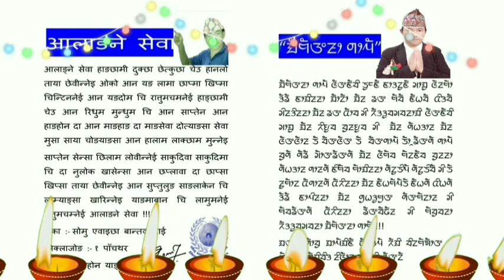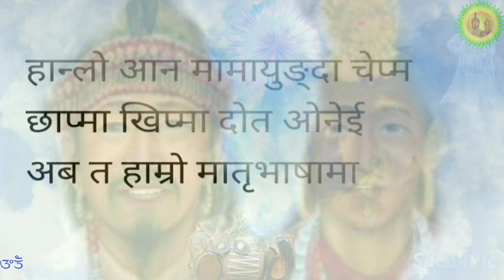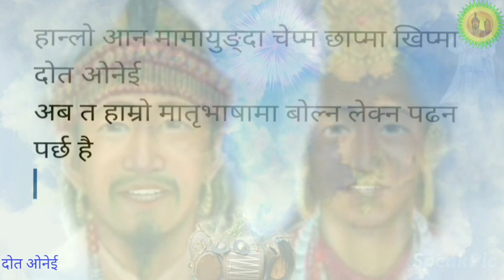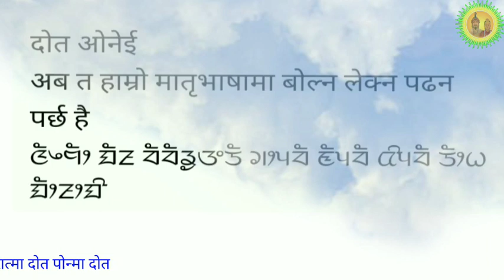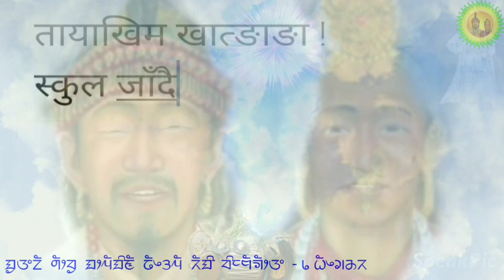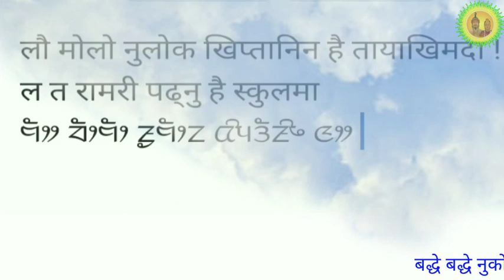Let's learn Kirat Rai Bantawa language part 4 किरात राई बान्तवा भाषा सिकौं